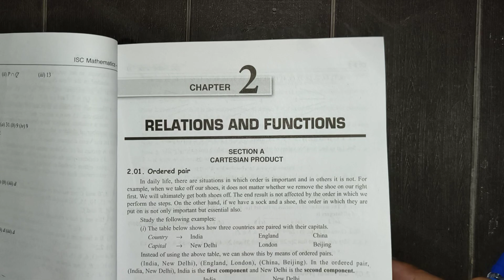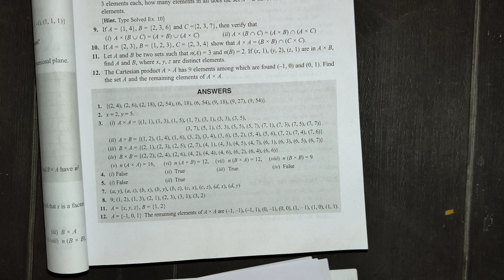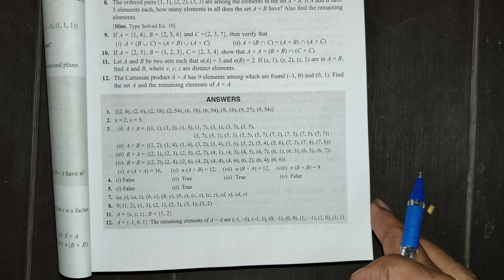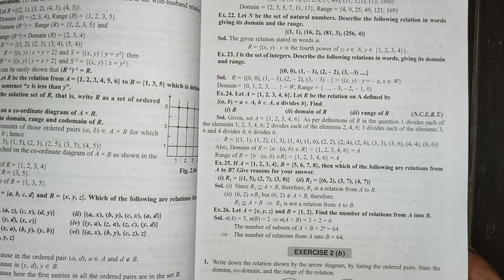ISC| Cl-11th| ch-2|ex-2(a)|Part-2| Relations and Functions|S Chand| introduction with basic concept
New channel for CBSE Students:-